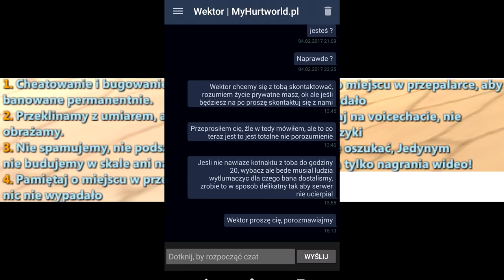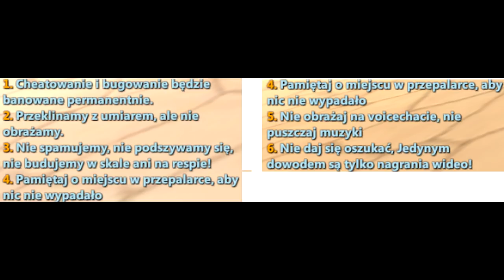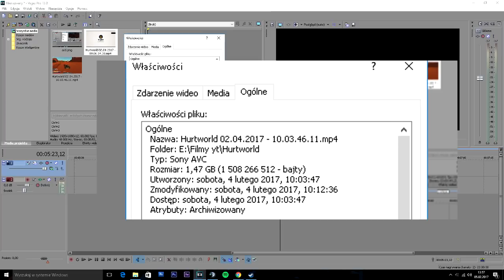NoName zostało zbanowane za oszusta???